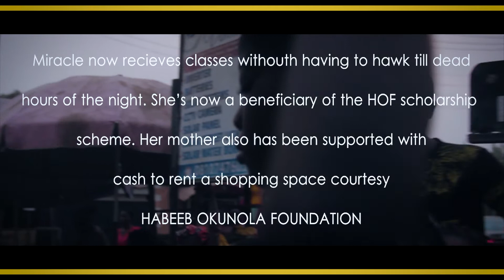KIDS OFF THE STREET {EPISODE 2}.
Kids Off The Street is a Documentary series that explores the life of Children in underserved community of Ibadan, Nigeria.